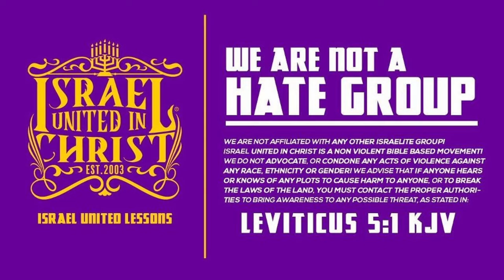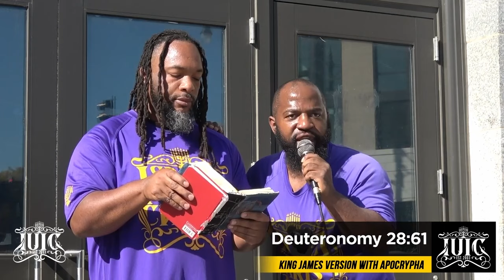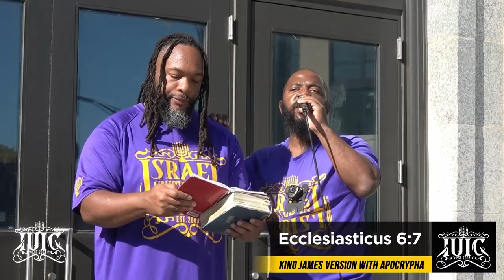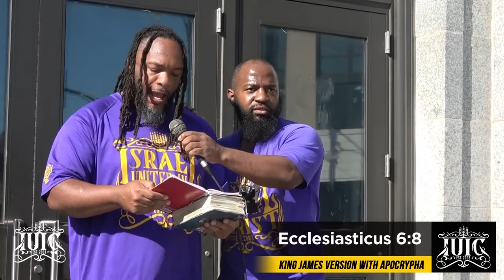God Is Furious About Your Carnal Flame